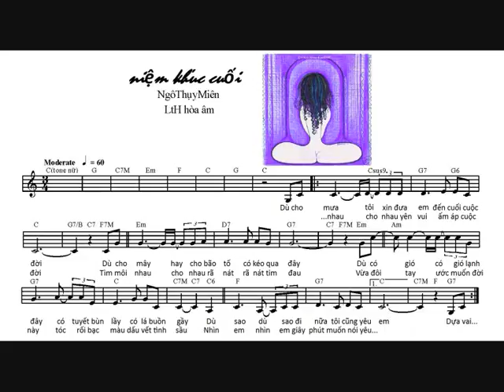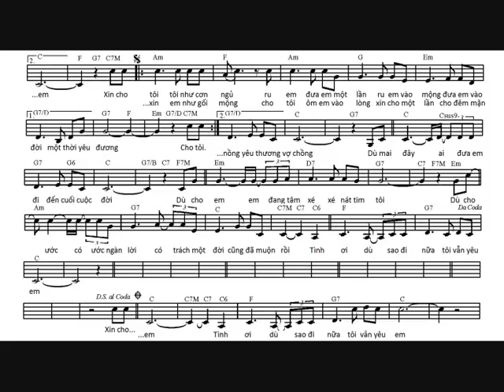niem khuc cuoi MongThu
Nhạc&lời của NgôThụyMiên, LtH phối cho karaoke, tiếng hát MộngThu